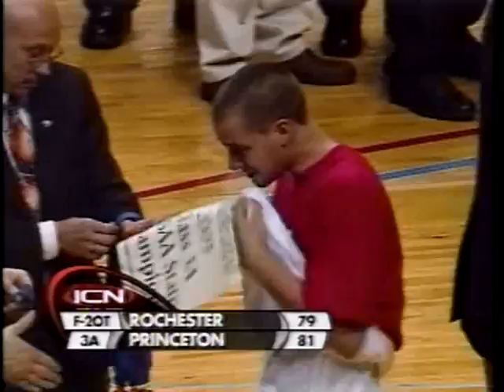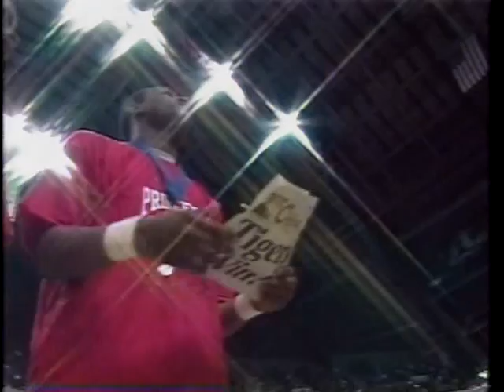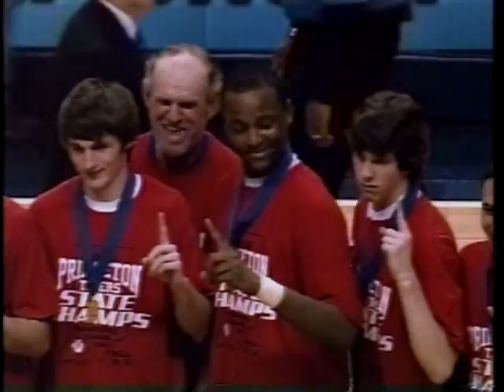2009 IHSAA Class 3A State Championship: Princeton 81, Rochester 78 (2OT)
Dontray Chavis’ two free throws with 2.9 seconds left in double overtime capped a perfect season for Princeton with an 81-79 victory over Rochester for the 3A state boys basketball championship at Conseco Fieldhouse.

It was Princeton’s first state championship in any sport.

It was just the fifth state championship game in 99 years that went to double overtime, including the 1913 championship game that was decided in five overtimes.

While top-ranked Princeton (29-0) capped its unbeaten season under fourth year coach Tom Weeks, it was Rochester senior guard Bruce Grimm Jr. who seemed invincible. Grimm’s 40 points on 14-of-29 shooting was three points off the 3A championship scoring record of 43, set by Washington’s Tyler Zeller in 2008. Grimm’s eight 3-pointers set an IHSAA state finals record, hitting 8-of-15 beyond the arc including three critical bombs in the final 1:04 of regulation.

Combined, Princeton and Rochester set a 3A championship-game record with 160 points, besting the old mark of 159 (Muncie Southside beat Evansville Mater Dei, 81-78, in 2001). The teams also combined for a state finals record with 19 3-pointers – 15 by the Zebras and four by Princeton.

The Tigers, who also became just the 11th unbeaten state champion in Indiana prep history, were paced by Rontray Chavis’ 25 points, 20 from Trevor George and 14 from Dontray Chavis. Rontray Chavis also had a game-high 14 rebounds.

Rochester (23-4), ranked No. 7 in the state’s final AP poll, led 37-29 at the intermission, with Grimm’s 12 points leading all scorers. The Tigers cut the margin to three, 45-42, after three periods, and commanded a 52-47 lead with 2:05 to play on a layup by senior forward Trevor George. Rochester senior Austin Lowe hit a 3-pointer with 1:32 to play and after a Princeton jumper by Dontray Chavis for a 54-50 lead, Grimm embarked on his dramatic run.

In a game with 16 lead changes and nine ties, Grimm stole the show in the final minute. His NBA-range 3-pointer with 1:04 in the fourth pulled the Zebras within a point. Another Chavis bucket staked the Tigers to another 3-point lead before Grimm knotted the score with a top-of-the-key 3-pointer with 28 seconds on the clock.

After a timeout, Chavis, who finished with 14 points, answered with a putback layup and was fouled. His free throw gave Princeton a 59-56 lead with 13 seconds left. Grimm was fouled on the ensuing play and connected a pair of free throws with :12 second showing. After another Rochester foul, George buried two more free throws for a 61-58 edge, but Grimm came to the rescue by hitting an improbable three-pointer while being double-teamed on the left wing and beat the final buzzer to send the game to overtime.

Grimm also had 10 of Rochester’s 18 points in the overtime sessions, but it was the Chavis brothers who clinched the victory. In the first OT, Marc Bowers hit a pair of free throws for a 72-70 lead with 1:05 remaining, and Dontray Chavis scored the only basket of the final minute to send the game to a another session.

Neither team led by more than two points in the extra sessions until Rontray Chavis’ 3-point play with 3:50 in the second OT broke a tie. The Tigers maintained their lead until Grimm’s record-breaking eighth three tied the score again, at 79, with 1:04 on the clock. Dontray Chavis’ free throws with three seconds remaining clinched the win.

Grimm finished as the only Zebras’ only scorer in double figures. Bowers finished with nine points and eight rebounds, and Evan Hoff added nine points. Rochester was coached by Rob Malchow.

Following the game, members of the IHSAA Executive Committee named Brody Schoen of Rochester High School as the winner of the Arthur L. Trester Mental Attitude Award.